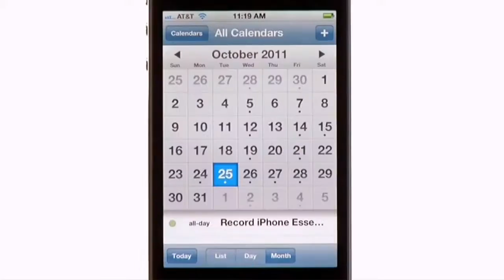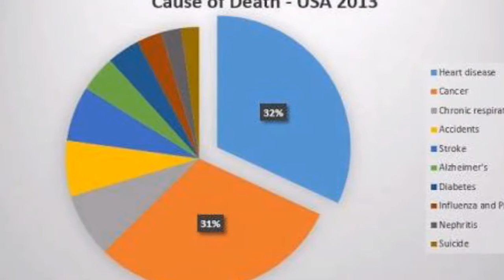Technology then and now (HNA - G9 St. Monica)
Directed By:
Wendell Mor Tamayo
Clarissa Joy Atacador

Computer Project
Ms. Ritchelle Gecale